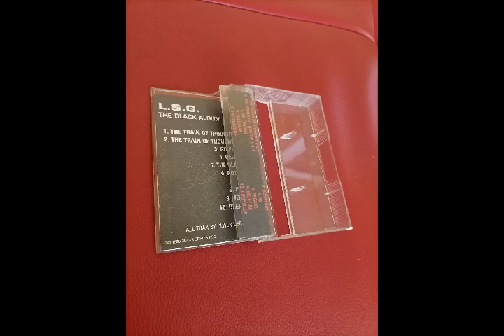L.S.G. – Deep Blue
L.S.G. – The Black Album

Label: Black Series Recordings
Format: Cassette , Album, Mixed
Country: Germany
Released: 1998
Genre: Electronic
Style: Tech Trance

Created By [All Trax By] – Oliver Lieb